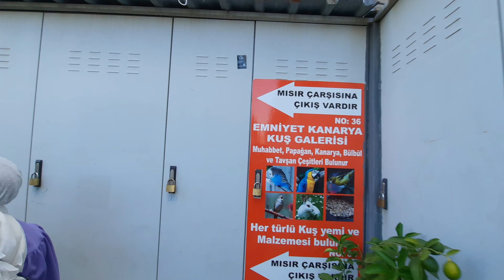Istanbul Eminonu Sultanahmet Gulhane Cemberlitas Aksaray Street Tour - İstanbul Yürüyüşü (4K)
Istanbul Eminonu Sultanahmet Gulhane Cemberlitas Aksaray Street Tour - İstanbul Yürüyüşü

Eminönü is a former district of Istanbul in Turkey, currently a quarter within the Fatih district, which is the capital district of Istanbul and of Istanbul Province. Eminönü covers roughly the area on which the ancient city of Byzantium was built. The Galata Bridge crosses the Golden Horn and connects Karaköy (historic Galata) at north with Eminönü at south. Eminönü is located at the point where the Golden Horn connects with the southern entrance of the Bosphorus strait, near the Sea of Marmara. Up on the hill stands Topkapı Palace, the Blue Mosque (Sultanahmet Camii) and Hagia Sophia (Aya Sofya). It was a part of the Fatih district until 1928, which covered the whole peninsular area (the old Stamboul) within the Roman city walls - that area which was formerly the Byzantine capital Constantinople. Since the resident population of Eminönü is low today, it rejoined the capital district Fatih in 2009.

Sultan Ahmed Mosque (Turkish: Sultan Ahmet Camii), also known as the Blue Mosque, is an Ottoman-era historical imperial mosque located in Istanbul, Turkey. A functioning mosque, it also attracts large numbers of tourist visitors. It was constructed between 1609 and 1616 during the rule of Ahmed I. Its Külliye contains Ahmed's tomb, a madrasah and a hospice. Hand-painted blue tiles adorn the mosque’s interior walls, and at night the mosque is bathed in blue as lights frame the mosque’s five main domes, six minarets and eight secondary domes.[2] It sits next to the Hagia Sophia, the principal mosque of Istanbul until the Blue Mosque's construction and another popular tourist site. The Blue Mosque was included in the UNESCO World Heritage Site list in 1985 under the name of "Historic Areas of Istanbul".

Gülhane Park (Turkish: Gülhane Parkı, "Rosehouse Park"; from Persian: گلخانه Gulkhāna, "house of flowers") is a historical urban park in the Eminönü district of Istanbul, Turkey; it is adjacent to and on the grounds of the Topkapı Palace. The south entrance of the park sports one of the larger gates of the palace. It is the oldest and one of the most expansive public parks in Istanbul.

The Column of Constantine (Turkish: Çemberlitaş Sütunu; Greek: Στήλη του Κωνσταντίνου Α΄; Latin: Columna Constantini) is a Roman monumental column built for Roman emperor Constantine the Great to commemorate the dedication of Constantinople on 11 May 330 AD. Built c. 328 AD, it is the oldest Constantinian monument in Istanbul and stood in the centre of the Forum of Constantine. It occupies the second-highest hill of the seven hills of Constantine's Nova Roma, the erstwhile Byzantium, and was midway along the Mese odos, the ancient city's main thoroughfare.

The column shaft itself is composed of very large porphyry column drums set on a white marble pedestal that is no longer visible. The column once supported a bronze statue of the emperor holding a spear and wearing a seven-point radiate crown, probably nude, and possibly holding an orb. Its appearance probably referred to the Colossus of Rhodes and to the Colossus of Nero in Rome; all resembled the solar deities Helios or Apollo. The statue and column capital fell down after some eight centuries, and were replaced with a cross, since removed, and the inscribed white marble masonry capital visible today.

The column's top is 34.8 m above the present-day ground level. Estimates of the original height of the column, without the statue, vary between 37 and 40 m; the monument as a whole would have been nearly 50 m tall. It may have been the largest Roman honorific column of all, rivalled only by the later Column of Theodosius, now demolished. Constantine's Column was taller than Trajan's Column and the Column of Marcus Aurelius; its size approached or exceeded the height of the Colosseum (48 m) and the internal height of the Pantheon (43 m) in Rome.

Aksaray (literally "White Palace" in Turkish) is a neighborhood in Istanbul, Turkey. Aksaray is a part of the district of Fatih. It is so named because it was founded by migrants from Aksaray in central Turkey, deported there in the 15th century by Mehmet II to repopulate the city after the its conquest. [1] It also borders the neighborhood of Eminönü around the Pertevniyal Valide Sultan Mosque. Aksaray has a modern appearance, with many hotels and shops, mostly active in trade with Russia and Romania.